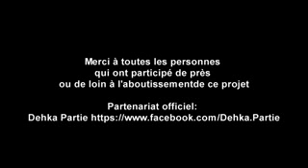music cha3bi tiw tiw Mhaydo nachat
cha3bi o nachat nayda nayda mhidoo